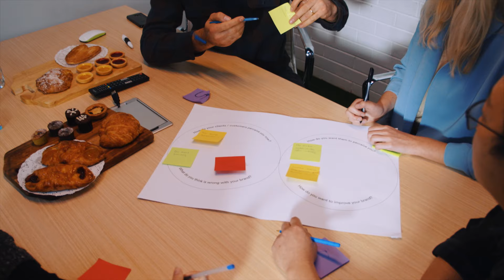Milkman Agency 2021 - Full Video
Milkman is a creative branding and social media agency. We help brands take risks in order to achieve their goals and connect with their customers; because the only thing worse than a new idea, is an old one.🥛